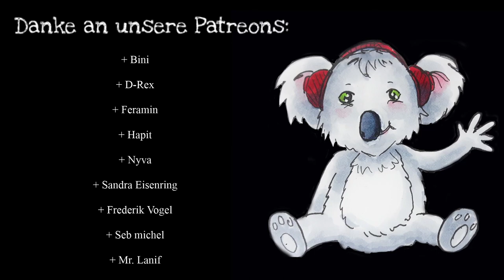[DSA5] Klingen der Nacht #33 - Epilog | Pen and Paper Rollenspiel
DIESES VIDEO richtet sich NICHT an KINDER!